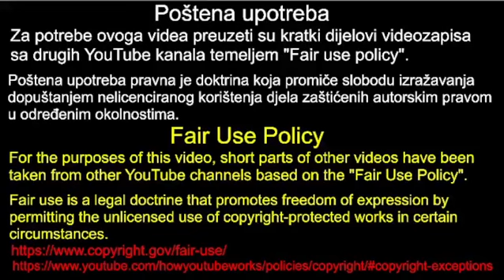"ŠOKANTNO: Miroslav Škoro OTKRIVA Zašto se u Hrvatskom Saboru NIŠTA NEĆE PROMIJENITI!"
🔍 Šokantno otkriće: Miroslav Škoro razotkriva skrivene istine o Hrvatskoj! U ovom ekskluzivnom videu, Škoro progovara o tome zašto se ništa neće promijeniti u Hrvatskom Saboru i kako to utječe na svakodnevni život građana. 🏛️ Priključite se i saznajte njegovu perspektivu o političkoj situaciji u Hrvatskoj, kritičare i mogućnosti za promjene. Ambiciozno pratite analizu i komentare ovog istaknutog političara! 🔔 Pretplatite se kako ne biste propustili nove informacije i dublja razmišljanja. hrvatskisabor hrvatska miroslavškoro 🎥 Uzbudljive rasprave čekaju u nastavku!

Poštena upotreba